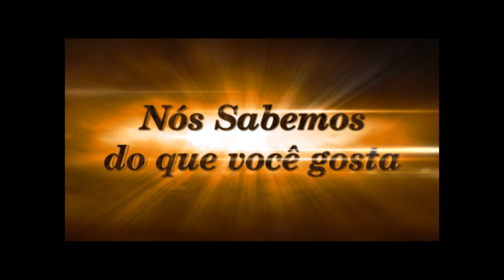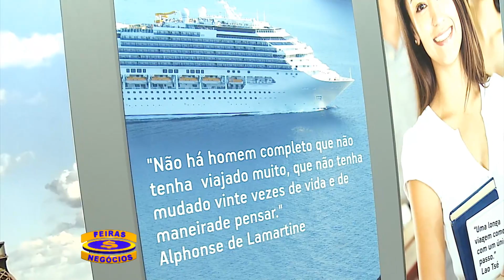Feiras 26 06 13